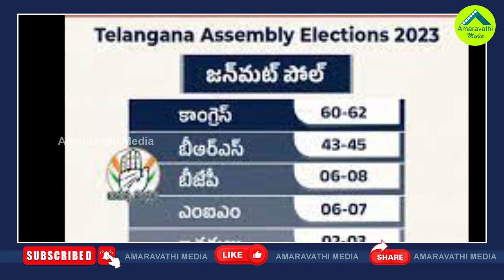మళ్ళీ జగనే సీఎం..పబ్లిక్ పల్స్ తేల్చిన ప్రముఖ సంస్థ| Janmat Polls Survey Predicts YCP Retain Power